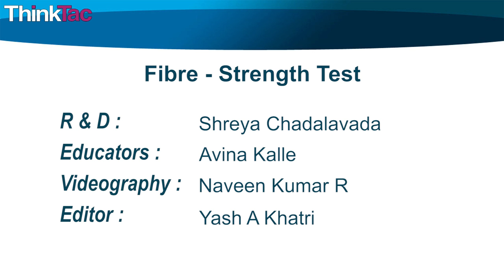Fibre - Strength Test | ThinkTac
You want to get the observation sheet for the video you watched - join Myunlab to get more resources Hang a bucket from a secure hook or doorknob with different types of fibers, and keep filling the bucket with water till the string breaks. Record your values for each type of fiber.